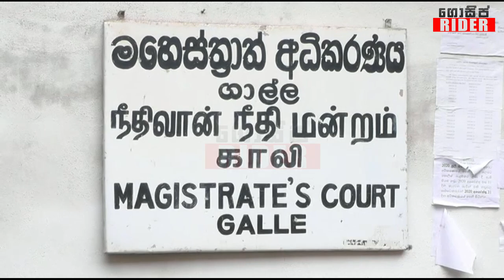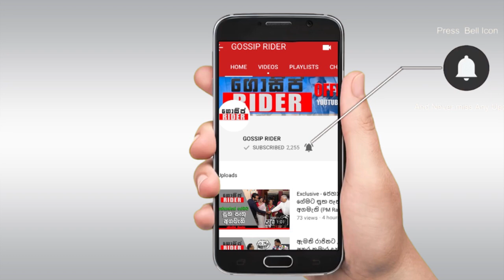නිළියන් සමග ෆෝන් සෙක්ස් කරපු හොර සුනිල් ආරියරත්න පොලිස් අත්අඩංගුවට - නිළියන් රැසකටම වීඩීයෝ කෝල් අරන්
Nirdha Uyanhewa | Sunil Ariyarathne | Kavindya Adikari